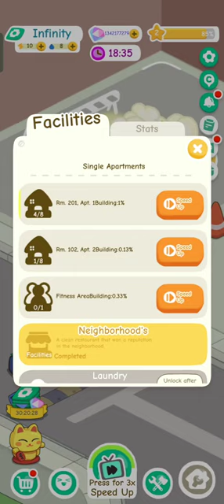Hack Rent Please! (MOD, Unlimited Money) 1.27.5.2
Mod

Money increases when spent!

Rent Please! - Landlord Sim (MOD, Unlimited Money) - take on the role of a landlord and create your own unique community, the responsibility for which rests solely on your shoulders. Your job is not simply to meet the needs of your tenants, each with their own unique requirements and stories. It's up to you how you respond to their needs and what approach you take to build relationships. Immerse yourself in an amazing world where you control everything. Own the community and create the perfect space for your tenants. Meet unique tenants, each with their own story. Be not just a landlord, but also a friend to your tenants, communicate and help them in difficult situations. Discover two unique worlds with different styles. Enjoy a cozy coastal town or immerse yourself in the dynamics of city life with the lights of the big city.